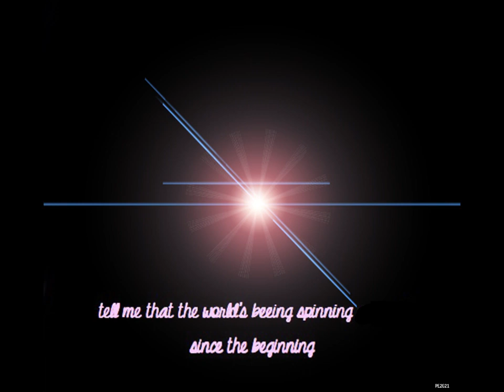Cover me in sunshine FilmPE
let light in your brain